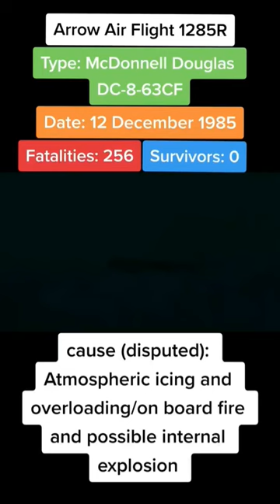Arrow Air Flight 1285R Crash Animation